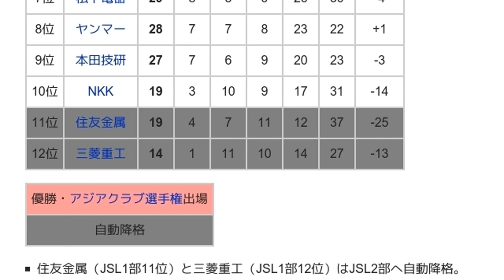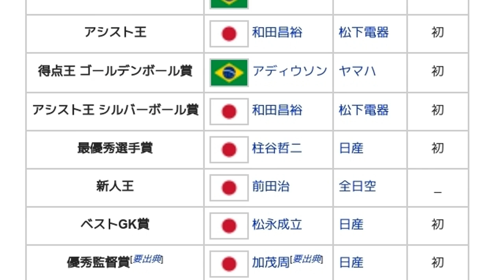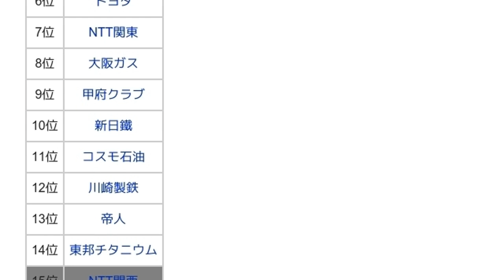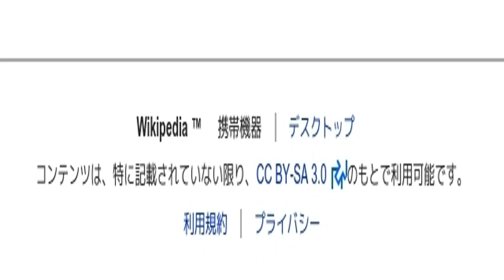「1988年-1989年のJSL」とは ウィキ動画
ウィキを動画で読む「1988年-1989年のJSL」のウィキ動画です。